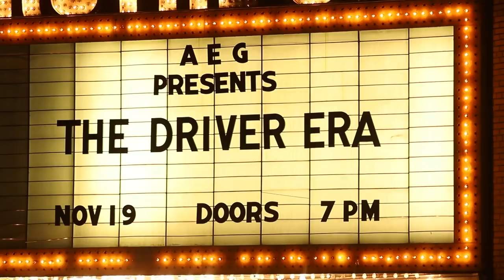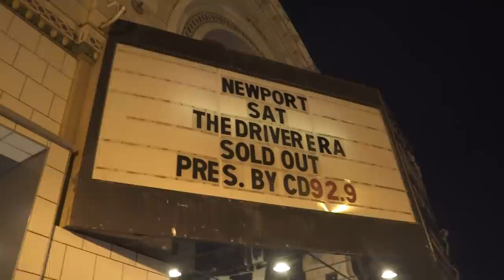THE DRIVER ERA | GIRLFRIEND Tour Week 1 Recap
behind the scenes of the first week of The Driver Era's GIRLFRIEND Tour

About The Driver Era:

Like the band name, the music of The Driver Era captures a certain classic feeling while looking toward tomorrow. With the two brothers, Ross and Rocky Lynch, writing, performing, and producing all of the tracks, their stylistically unpredictable music also conjures up every romantic association with heading out on the open road: limitless possibility, the thrill of escape, a refusal to stay in one place for any real length of time.

The tight musicianship that Ross and Rocky have honed over the years in their longtime band R5-a five-piece whose self-produced 2017 EP New Addictions. It was during that band's recent worldwide tour, the two began dreaming up a new project that would allow them to explore their more experimental tendencies.